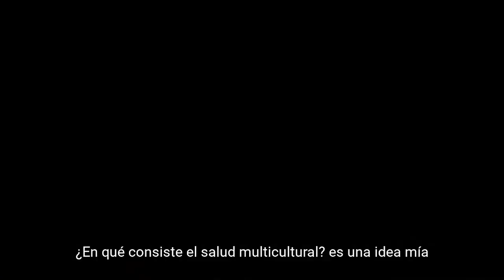112 kultura anitzeko aretoa salon multicultural Vitoria Gasteiz Hobetuz - 2021